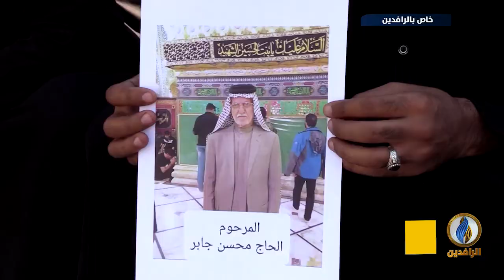تقرير إخباري.. تجارة الموت.. ذوو ضحايا كورونا يطالبون برفع أيدي ميليشيا فرقة الإمام علي عن ملف الدفن